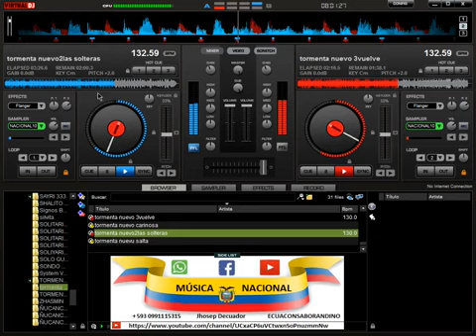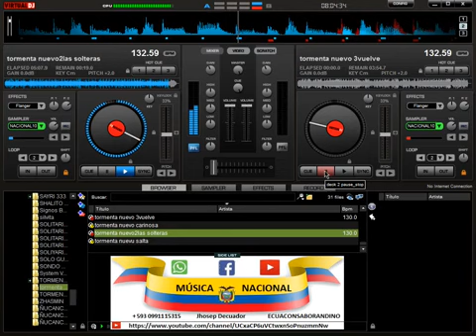ÉXITOS VLADY Y SU GRUPO TORMENTA MUSICAL. MIX